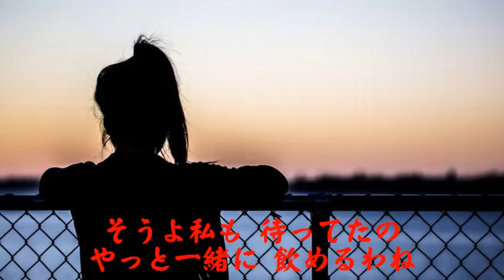【馬場啓介 作品集】 男と女の二人酒／大木英夫・藤木みほ